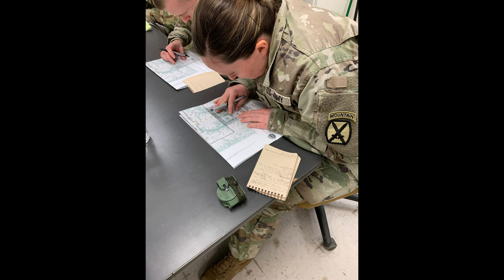3-89 CAV Medic Training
The 3-89 CAV 68 series soldiers conducted land navigation and M4 rifle qualification in preparation for their Expert Field Medical Badge (EFMB) testing in the future.

READY NOW!!!